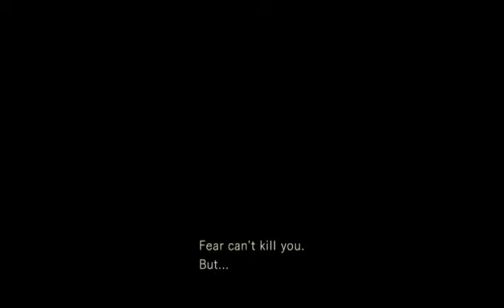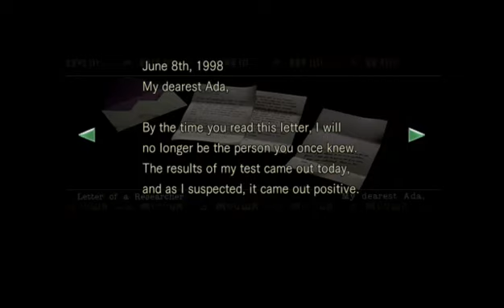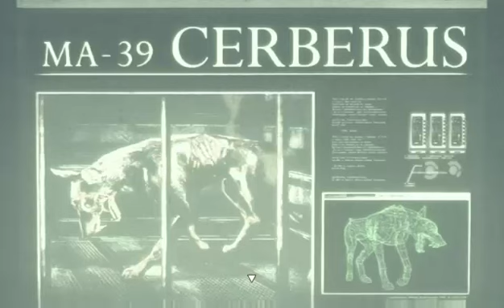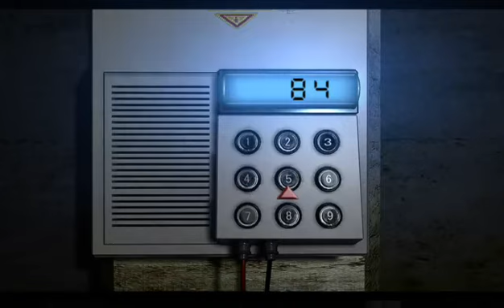welshmadxcool playing fallout 4 all nigther fck u couldnt care